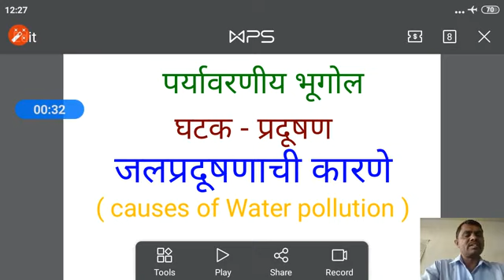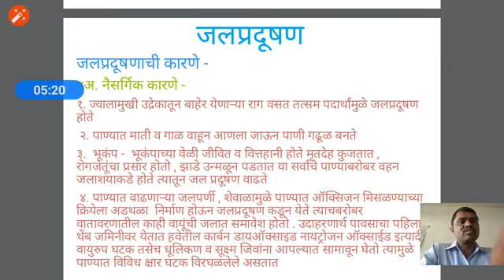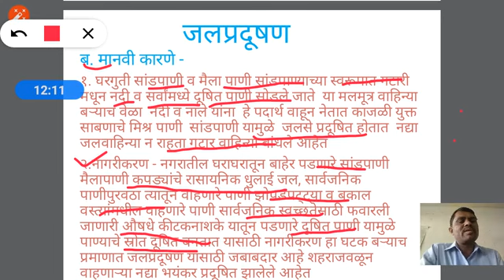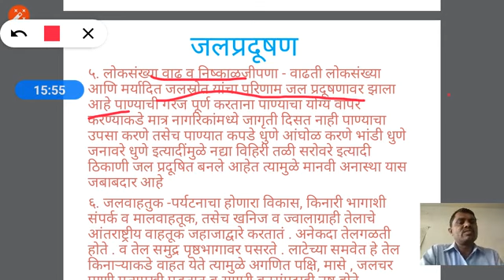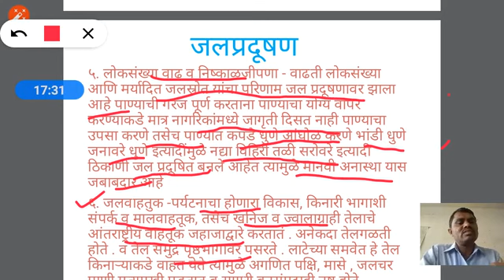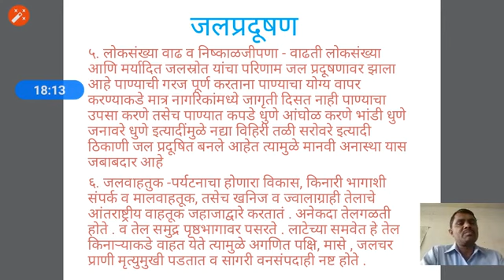Water Pollution - causes of Water pollution ( जलप्रदूषणाची कारणे )